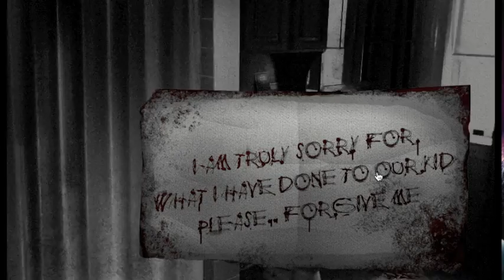It Had To Been the Toilet! The House 2 Pt 2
Part to of the house 2 with toilettes this time so enjoy